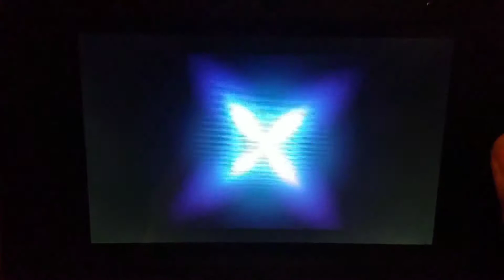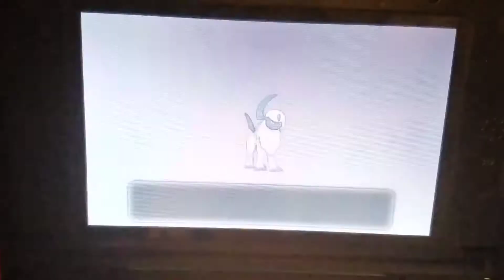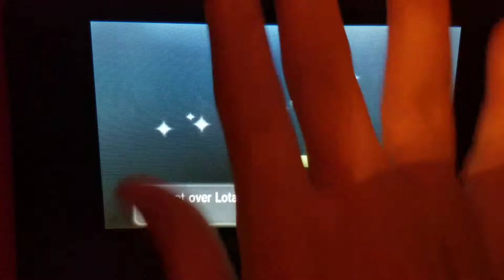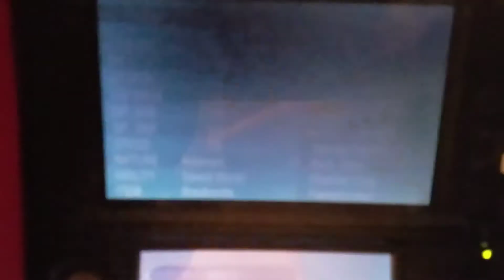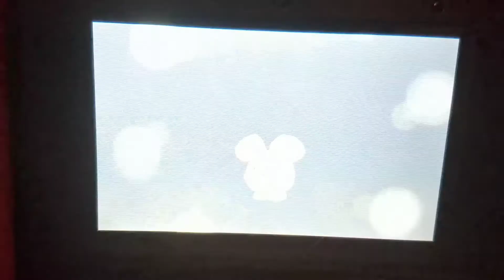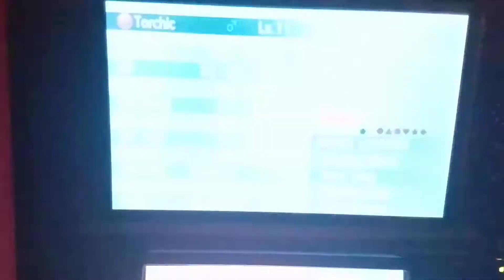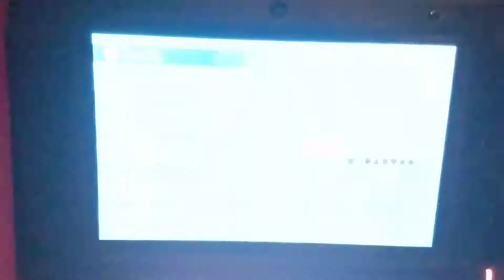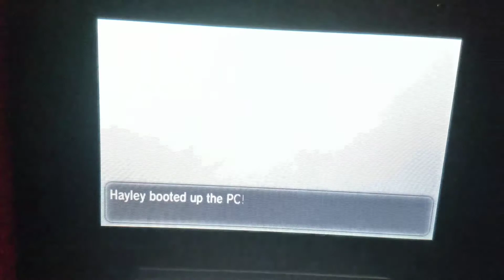Pokemon X wonderlocke Episode (Episode 8)